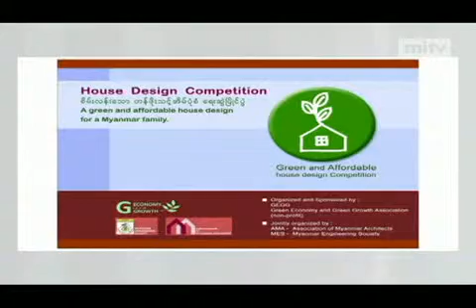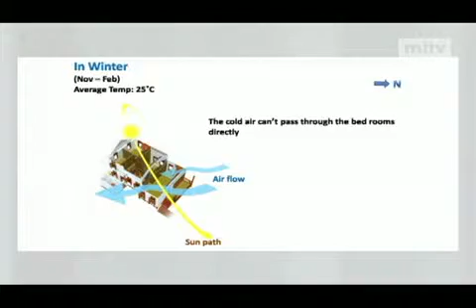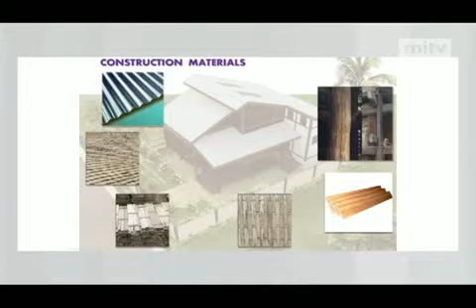mitv - Affordable House: Environment-Friendly Dwelling For Sub-urban People